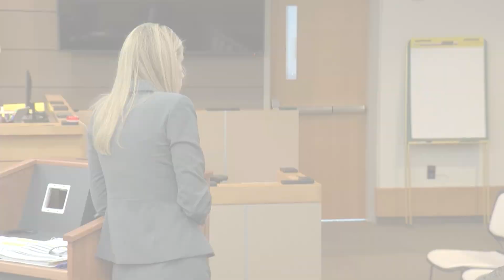Sentencing trial begins Zephen Xaver, man convicted of execution-style murders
After years of delays the families of the victims finally closer to seeing long awaited justice for their brutal murders.
       27-year-old Xaver plead guilty to fatally shooting five women at a Sebring SunTrust bank in 2019.